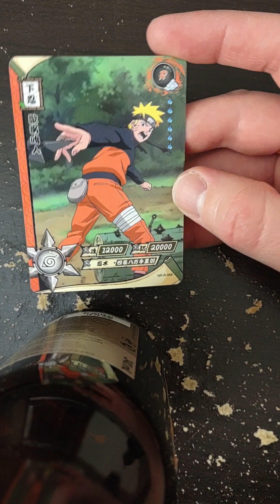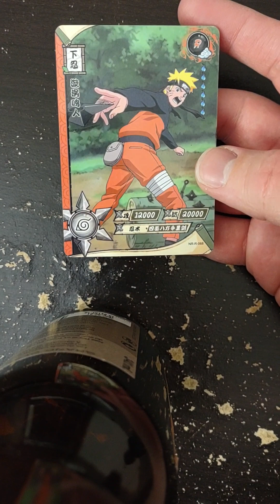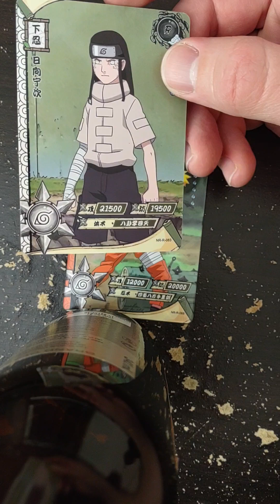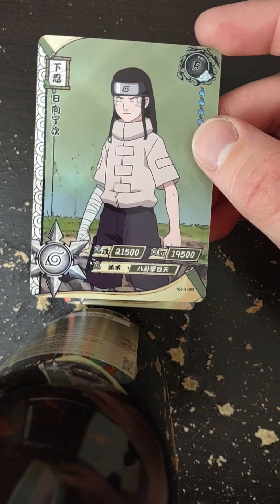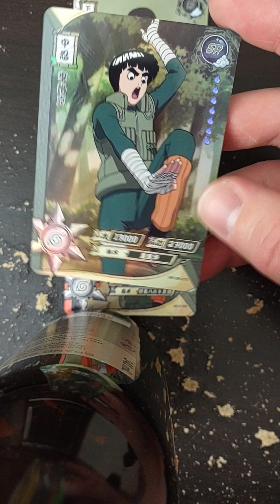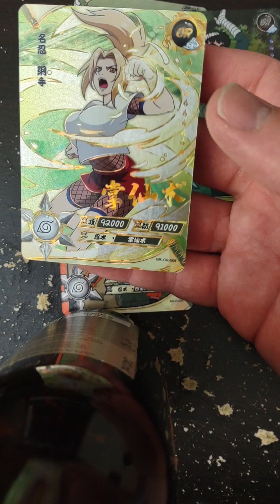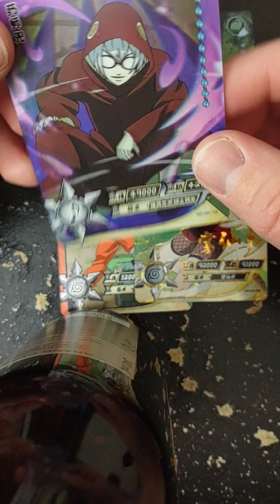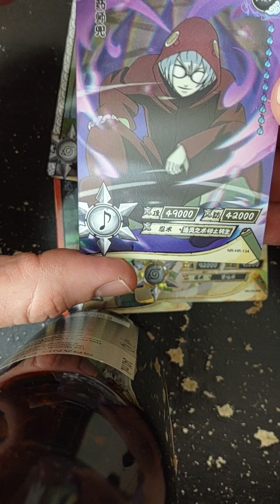Transform...?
Everyone is ditto?